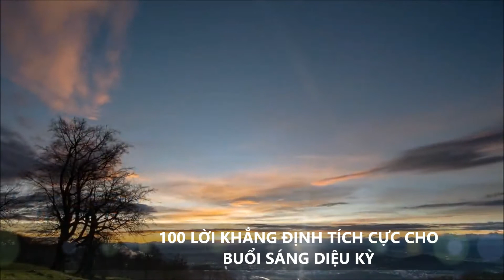100 câu thần chú thành công cho ngày mới đầy năng lượng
Chào mừng các bạn đã đến với kênh Phát Triển Bản Thể. Hãy cùng chúng mình khám phá hành trình kết nối với Thể Ánh Sáng bên trong và Hợp nhất với Vũ trụ nhé!

100 câu thần chú thành công giúp mang lại năng lượng tích cực cho bạn mỗi ngày.

Hãy theo dõi kênh Hành Trình Phát Triển Bản Thể để cập nhật các Clip ý nghĩa nhé các bạn!

Yêu thương và chúc bình an đến tất cả!

Cảm ơn! Tôi yêu bạn ❤️

:copyright: Bản quyền thuộc về Phát Triển Bản Thể ☞ Không copy, sao chép dưới mọi hình thức
:copyright: Copyright by Phat Trien Ban The Channel ☞ Do not Reup